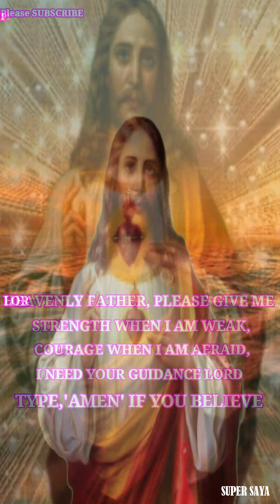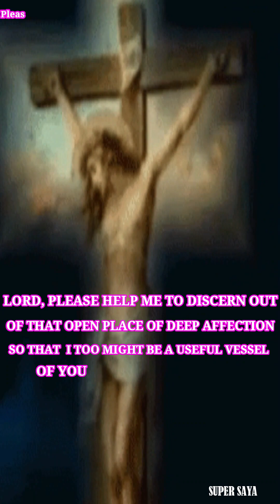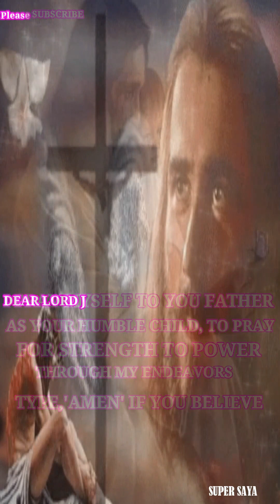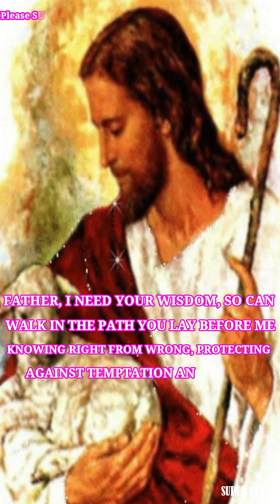Jesus saves you | Words of wisdom #41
Jesus saves you | Words of wisdom #40